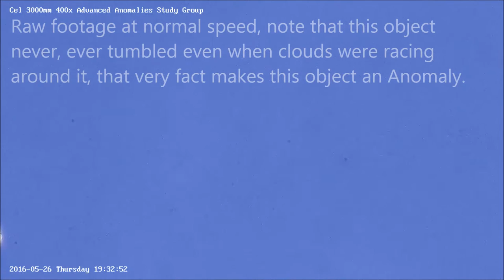Weird looking Anomaly 05/26/16 7:27pm EST.